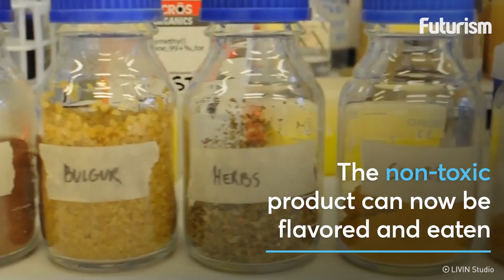Mushrooms Turn Plastic Into Food - Fungi + Toxic Waste = Biomass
Austria-based Livin Studio has created a process to cultivate edible fungi that digests plastic as it grows. The aim of Livin Studio's project is to use commonly uneaten parts of fungi to break down plastic while simultaneously producing a novelty food product. First presented in Eindhoven, the Fungi Mutarium incubator was created as a prototype to grow the edible fungi around the plastic, breaking down and digesting the material as it develops.

Fungi Mutarium by Katharina Unger.

They began working with two widely consumed types of fungus: Pleurotus Ostreatus, more commonly known as Oyster Mushroom and found on Western supermarket shelves, and Schizophyllum Commune, colloquially named Split Gill that is eaten in Asia, Africa and Mexico.

"We mainly cultivated the 'mycelium' rather than the typical 'mushroom' fruit bodies," Livin Studio founder Katharina Unger told Dezeen. "Both fungi show characteristics to digest waste material while remaining edible biomass."

Mycelium is the propagating part of a fungus and grows in masses of thread-like structures.

The cultures are grown within egg-shaped pods made from agar – a gelatinous substance derived from seaweed – to simulate the natural surfaces that the fungi traditionally grows on.

Plastic is placed within the pods along with diluted mycelium cultures – which are stored in a holding tank on one side and delivered into each agar case via a large pipette.

These cultures develop over the agar as they slowly digest the waste material, filling the space inside the pod.

While the process takes place, the pods are left in a "growth sphere" covered by transparent domed structure to regulate humidity levels. The plastic "food" for the fungi is sterilized with UV light in a compartment underneath.

"It can take several months until the plastic is fully digested by the fungi," said Unger, who has previously designed a table-top insect breeding farm for producing edible fly larvae at home.

"This is the part of the project that is still ongoing research. Our research partner [Utrecht University] expects that the digestion will go much quicker once processes are fully researched and optimized."

For the prototype, the domes are placed within a table top so they can be monitored and viewed.

"We imagined it as being used with a community or small farm setting," Unger told Dezeen. "Our setup with the two domes being placed in a table-like structure is more of a presentation setup. The domes can be separated, so that they can be easily replicated and placed on a shelf to be grown in masses."

Once the samples are fully grown, the agar pods (FU) and their contents are removed and ready to consume.

"Pleurotus varies from very mild to very strong, sometimes described as sweet with the smell of anise or liquorice," explained Unger, who worked with designer Julia Kaisinger on the project. "Texture and flavor depend a lot on the strain."

"Schizophyllum is known to have a rather tough texture, which is harder to acquire for Western cultures," she added. "We found the taste to be rather neutral."

The team came up with a recipe to create flavored FU, which can then be used with other ingredients as part of a meal once fully developed.

For eating the produce, they also designed a range of specialized cutlery items. The Moon Spoon allows the user to scrape the tiny fungi from the FU, while the Round Chops are used like chopsticks to pass the pods from one diner to another.

The Hollknife has a tube through its center, so it can cut up the soft shell and act as a straw to suck up the contents.

The cutlery designs were received so well by members of the public that they plan to launch a Kickstarter campaign to fund their production early next year.

"Initially, the cutlery was specifically designed to eat the fungi with it," said Unger. "However, we got great feedback on the cutlery and we find that it can be used with common food culture today as well."